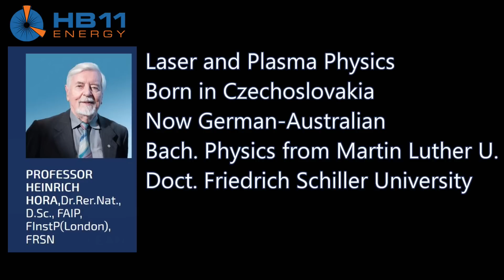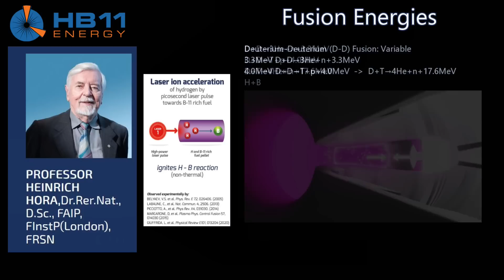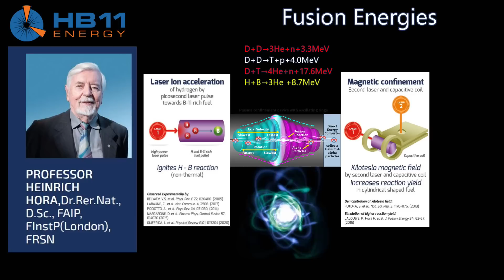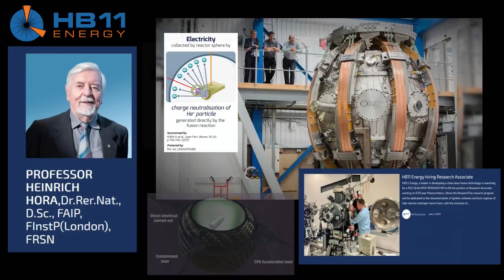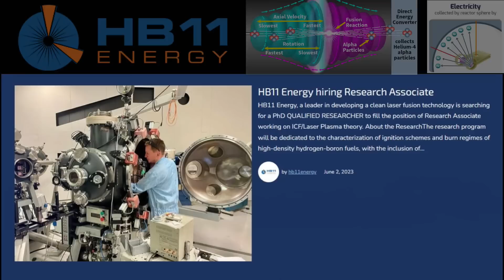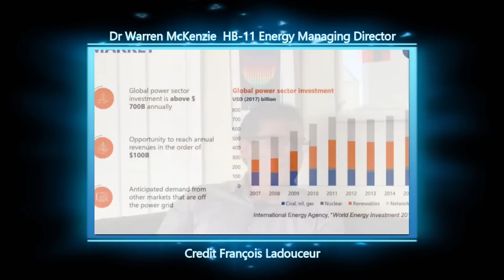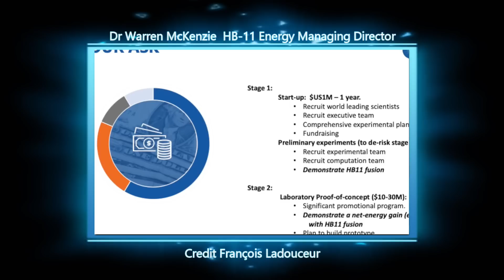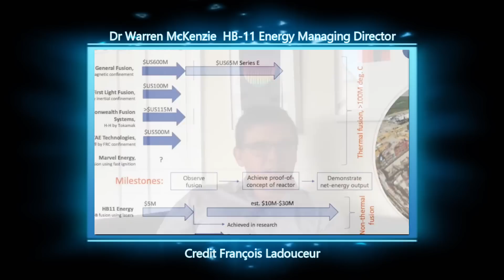Hydrogen Boron Aneutronic Nonthermal Direct Energy Fusion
Why have neutron radiation from fusion when there are better options?
Most fusion reactor designs around the world today are depending on using deuterium-deuterium or deuterium-tritium fusion.
Helium-3 fusion would be aneutronic but until we have large regolith processing colonies on the Moon with mass drivers, or Helion Energy gets busy, there won't be enough on Earth to make a difference.
But several companies are already working to make safe, efficient fusion energy available to everyone.  Eventually small enough to power your home, car, aircraft, and perhaps within your lifetime.  Spaceship.  Allowing you to retire on the Moon or Mars when those joints get creaky.  Running around and jumping like a kid again!

Artists

Credits
ITER
NASA
CNBC
StraaangeTV
HB-11 Energy
Triple Alpha Energy
Just Have a Think